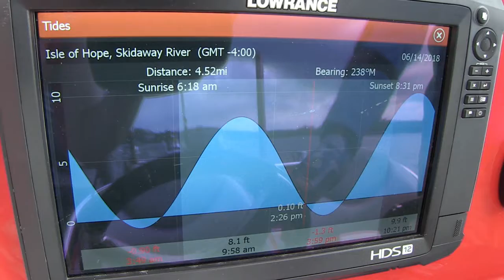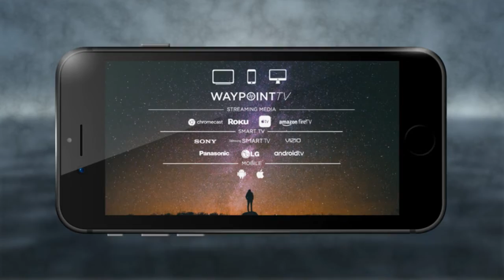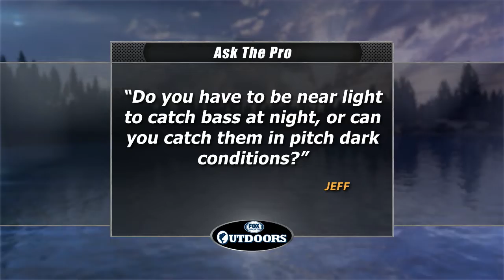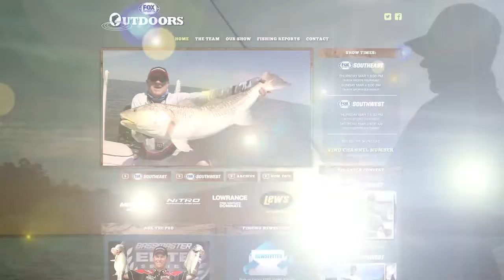FOX Sports Outdoors SouthEAST #30 - 2018 Savannah Georgia Tripletail Fishing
Savannah Georgia is important because of it's ties to American history.  What most folks don't know is that its also a great American fishery.  This episode highlights the excellent Tripletail fishing at Savannah and gives lots of info in how to catch them. See lots more great fishing news and info at our web